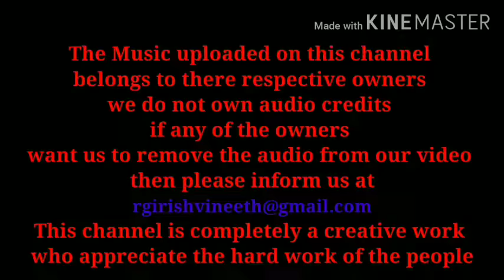Mrityunjaya Maha Mantra in Kannada lyrics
Maha Mrityunjaya mantra ,108 times with Kannada lyrics
ಮಹಾ ಮೃತ್ಯುಂಜಯ ಮಂತ್ರ ಕನ್ನಡದಲ್ಲಿ

powerful mantra for stress relief, successful business,successful life ,all money related problems, get very good marks in exams etc
every morning for 40 days in front of God Shiva pictures 108 times
 With the blessing  of sadhguru